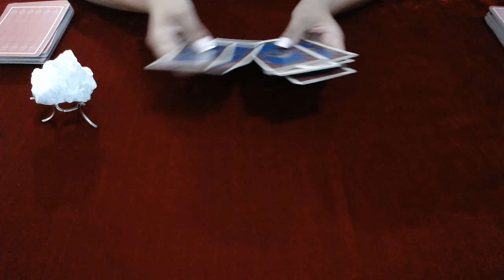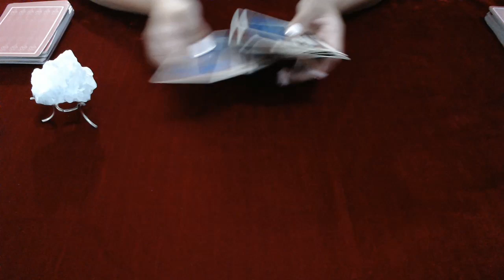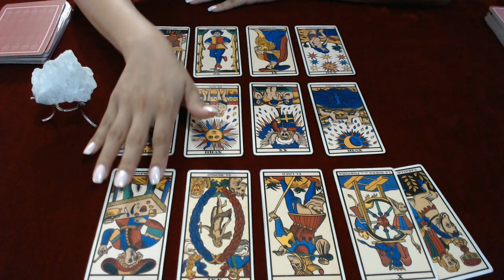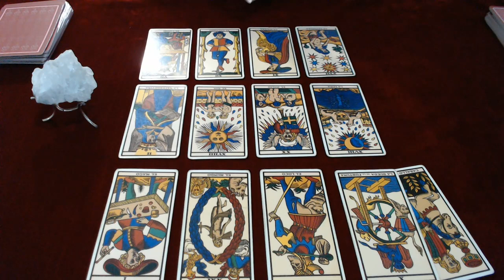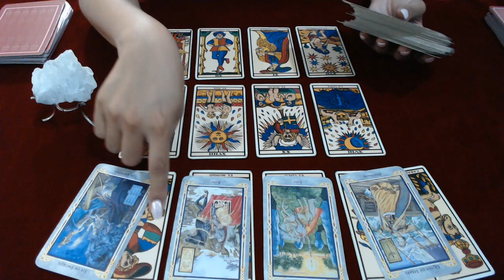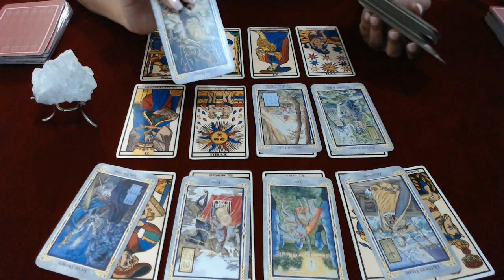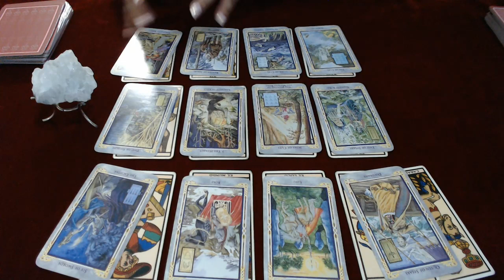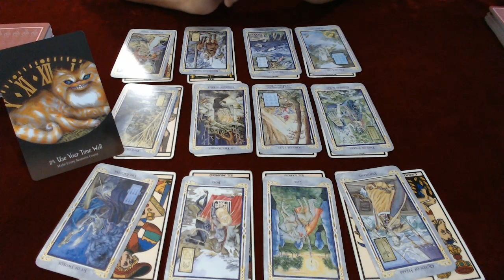♏ ESCORPIO ♏ Horóscopo de Julio ♏ Tarot